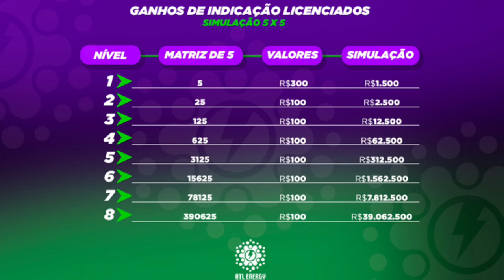PIONEIRA EM PRODUTOS OZONIZADOS, ATLÂNTICA NATURAL ANUNCIA ENTRADA EM MERCADO DE ENERGIA!